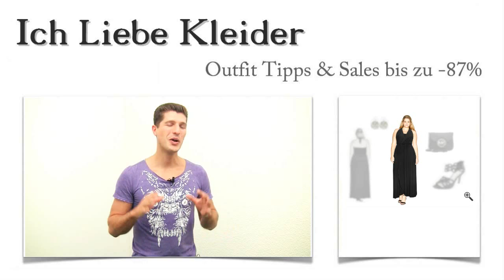Sommer Maxikleider in XXL + 3 schöne Sommer Outfits für Lea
Als Lea schöne Sommer Outfits suchte, merkte sie, wie schwierig es war, schöne Sommer Maxikleider in XXL zu finden. Sie bat mich um Unterstützung, und gemeinsam haben wir schöne Sommer Outfits gefunden, die ihrem Geschmack absolut entsprechen. Beim Kauf konnte Lea sogar bis zu 87 Prozent sparen! Da staunt ihr, oder? Freut euch auf eine tolle Überraschung und lest einfach weiter!

Sommer Maxikleider XXL: So kombiniert Lea ihr neues Traumkleid
Nachdem feststand, welches Kleid Leas erste Wahl werden sollte, haben wir gemeinsam 3 tolle Outfit Tipps entdeckt. Die Sommer Maxikleider XXL verlangen geradezu nach extravagantem Schuhwerk. Mit diesen Sandalen im absolut extravaganten Design liegt Lea also absolut richtig. Dazu trägt sie diese elegante Handtasche, die sich bequem umhängen lässt. Die auffälligen Ohrringe geben dem Outfit einen leicht orientalischen Look. Klickt auf die Bilder und seht euch die Details an!

Sommer Maxikleider XXL - dieses Eine hat Lea total begeistert
Lea hat sich entschieden. Es gibt zwar viele schöne Sommer Maxikleider XXL, aber als sie dieses schicke Kleid sah, war es um sie geschehen. Es setzt die Akzente genau an den richtigen Stellen. Es kaschiert, wo es notwendig ist und betont, wo es geradezu ideal ist. Die Neckholder-Variante trifft sowieso bei Lea ins Schwarze. Aber seht selbst und klickt auf die Bilder!

Bis zu 87 Prozents sparen: Sommer Maxikleider XXL günstig hier im Shop kaufen
Macht es einfach wie Lea und schaut euch regelmäßig hier im Shop um! Denn hier findet ihr die schönsten Sommer Maxikleider XXL günstig und könnt dabei bis zu 87 Prozent sparen. Die limitierten Kleider variieren ständig, sodass es sich wirklich lohnt, immer mal wieder reinzuschauen! Nutzt die neu gestaltete Suchfunktion und passt sie euren individuellen Wünschen an! Dann könnt ihr ganz gezielt nach euren Lieblingsoutfits suchen. Probiert es aus!

Zeit für eine Überraschung: Schöne Sommer Outfits speziell für euch zusammengestellt
Wenn ihr schöne Sommer Outfits liebt, möchte ich euch eine kleine Freude bereiten. Ich biete euch an, Sommer Maxikleider in XXL für euch zu finden und 3 tolle Outfit Tipps dazu zu präsentieren. Schreibt mir einfach einen kurzen Kommentar und sagt mir, welche Farben, Muster und Schnitte ihr am liebsten tragt! Dann kann ich ganz gezielt schöne Sommer Outfits nach eurem Geschmack zusammenstellen. Freut euch drauf!